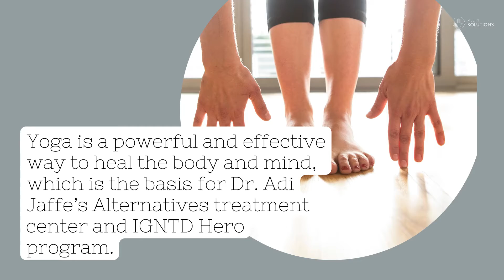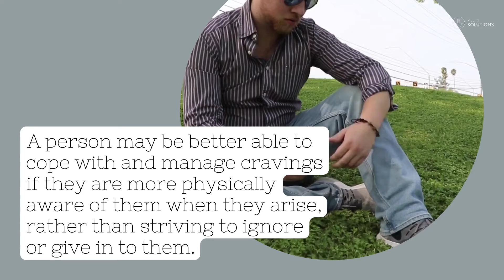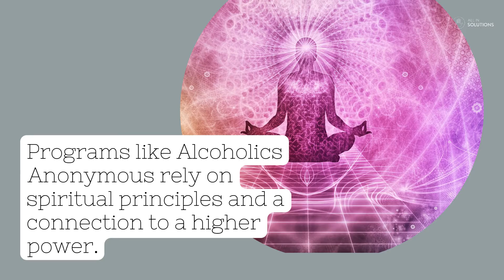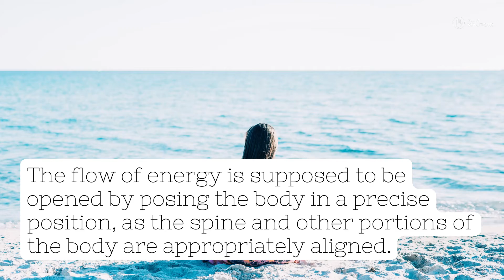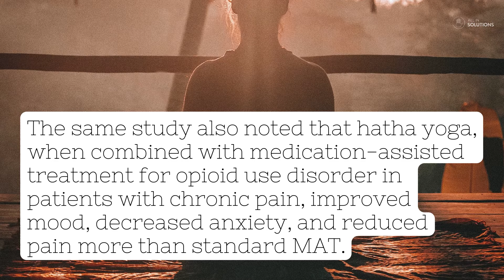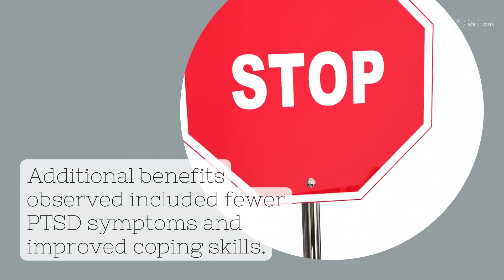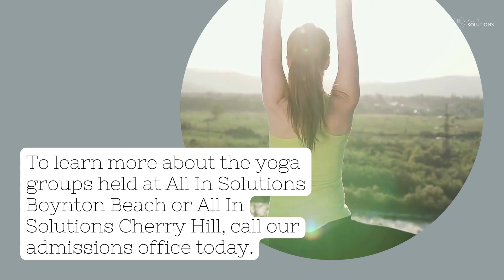Yoga Therapy in Addiction Treatment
Yoga Therapy Program - All In Solutions Counseling Center

Yoga can be extremely helpful in reducing cravings, lowering stress, improving sleep, and improving overall quality of life in individuals recovering from drug and alcohol addiction. Studies have also shown that yoga therapy can benefit inidividuals struggling with chronic pain, PTSD, and a host of other physical and mental ailments.This video explains how yoga can be incorporated into traditional addiction treatment programs, the benfits of yoga, and the evidence supporting yoga as a treatment method.

All In Solutions offers individualized addiction treatment programs that allow clients the freedom to build a plan that will work for them. Certified yoga instructors with specific experience helping people in recovery lead biweekly groups for patients participating in the holistic treatment program.

All in Solutions Counseling Center Cherry Hill